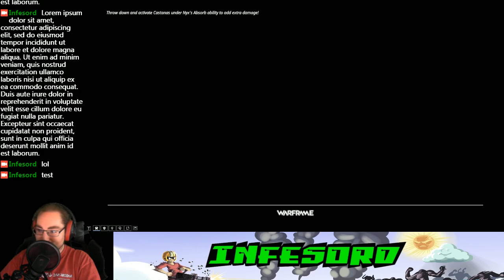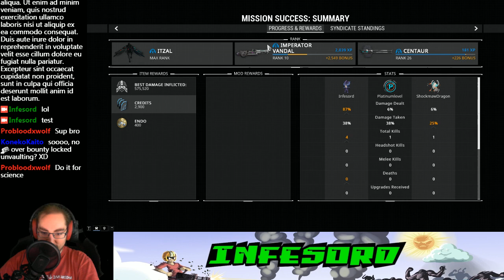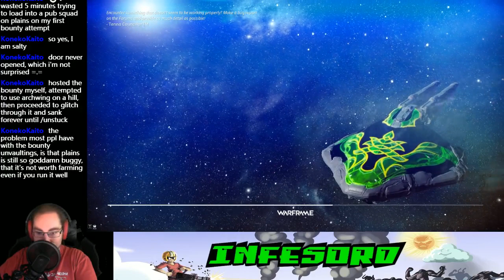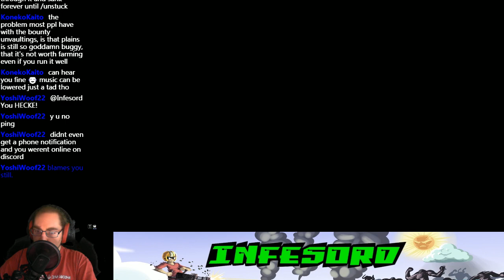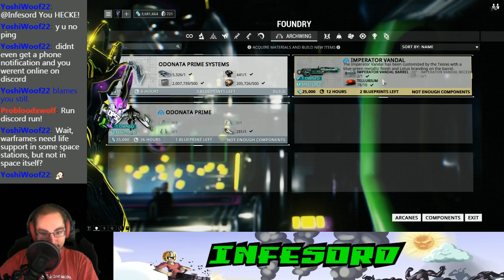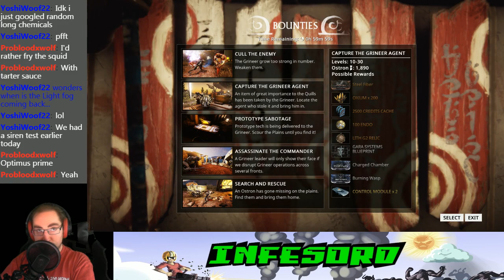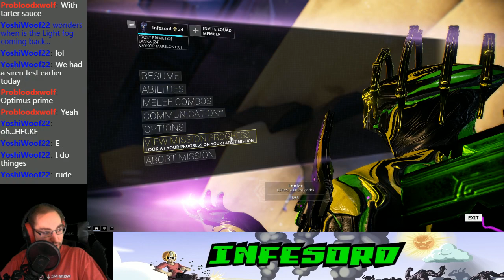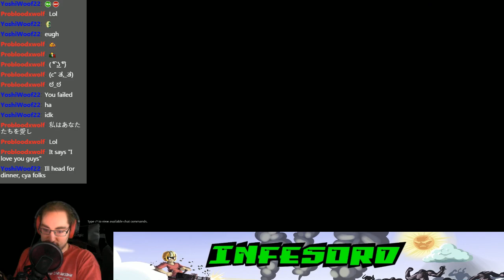Infebrusord Experiment Stream 2: Electric Boogaloo!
More testing Twitch streaming capabilities this time, and most certainly way shorter than the first one. Remember if you are insane enough to watch this crap any feedback is appreciated!

for more of this awful content!